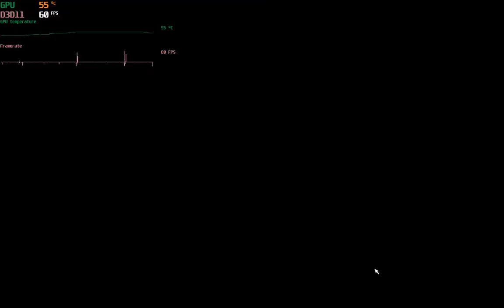Microsoft Flight Simulator 2020 KGRB - KMTW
Test video for my new channel and a short flight from Green Bay to Manitowoc.

Rough landing in perfect evening conditions!